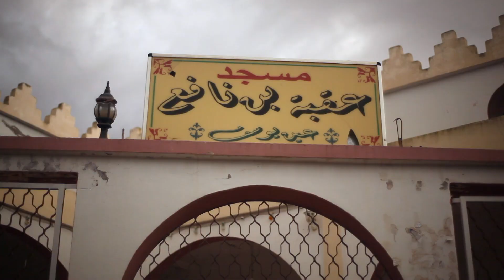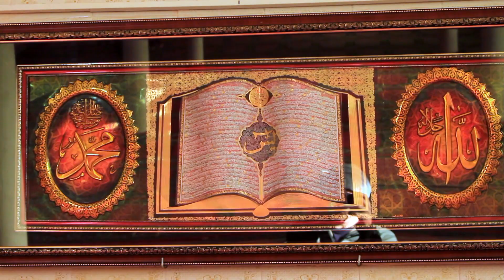Break'n Reality - Lilou Changes Focus - Ep. 9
Meanwhile, in Algeria, we get a glimpse of Lilou's spiritual life. Afterwards, he has a heart to heart with his father. During their walk on the beach, Lilou admits he is thinking of leaving breakdancing for good and asks his father for advice.